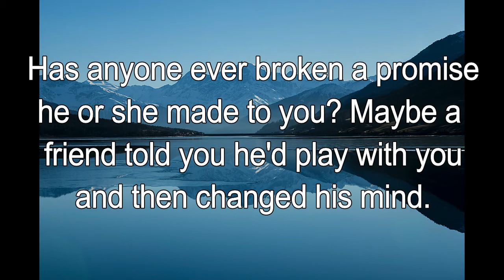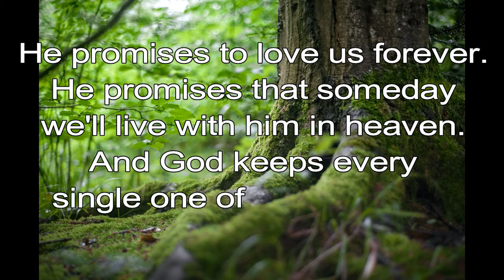365 CHRISTIAN MEDITATION 💙 BIBLE DEVOTION | JAN 19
Christian Meditation 💙 2 Samuel 22:31 NLT
All the Lord’s promises prove true.